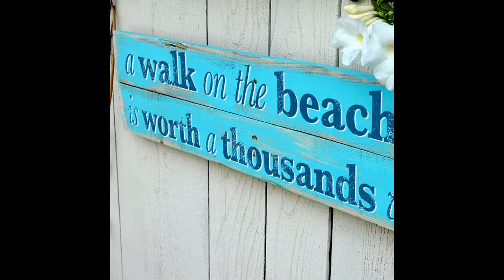Starfish decorations for home